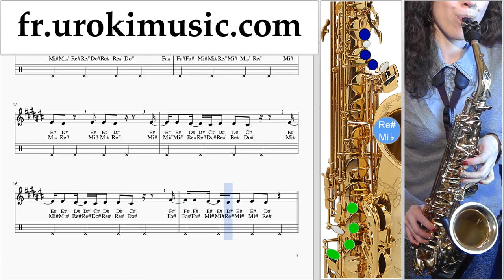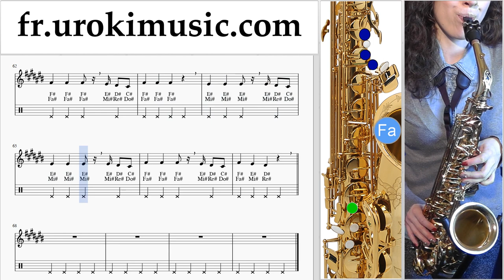Cours de Saxophone Alto Luis Fonsi, Stefflon Don - Calypso Tuto Partitions um-ih829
Cours de Saxophone Alto Luis Fonsi, Stefflon Don - Calypso Tuto Partitions um-ih829 S'il vous plaît écrivez dans les commentaires, comment rendre les leçons plus utiles pour vous?